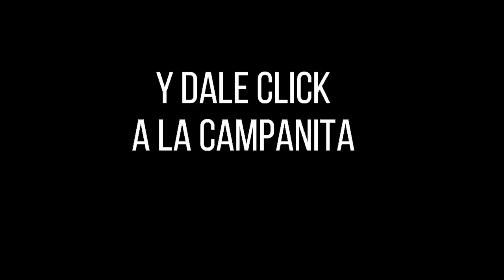EL SINUANO NOCHE Resultados MIÉRCOLES 22 DE JUNIO de 2022 ✅🥇🔥💰